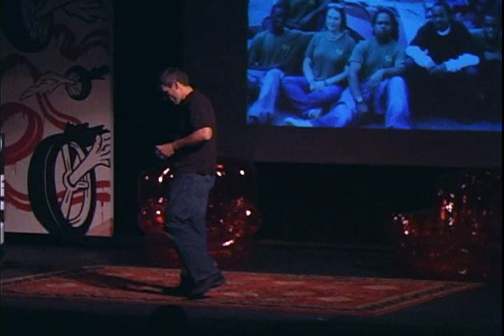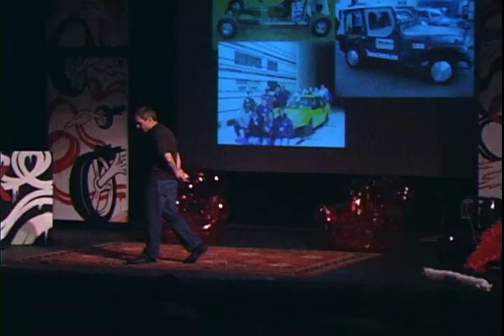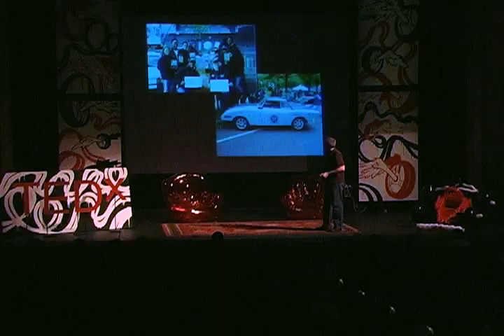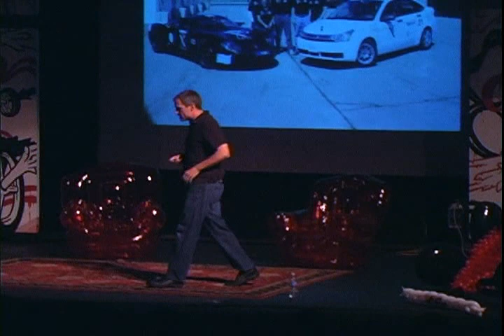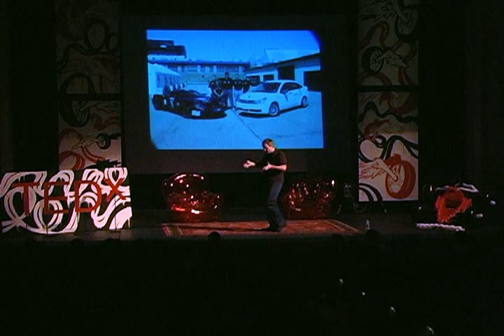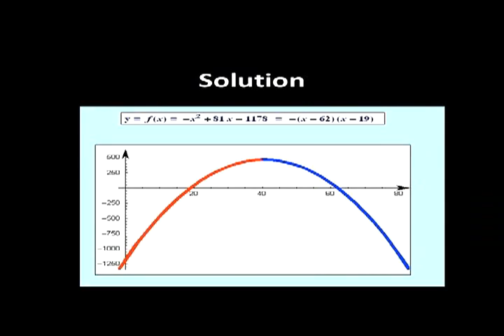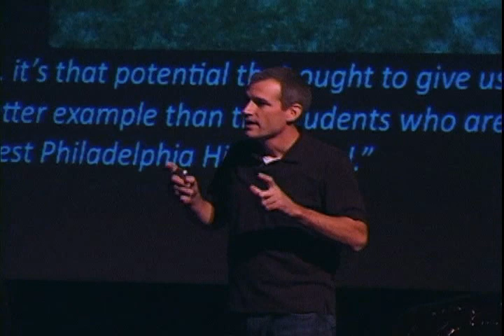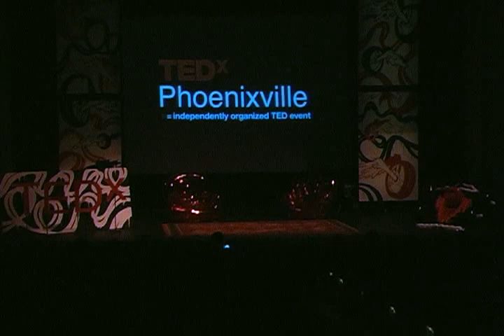TEDxPhoenixville - Simon Hauger - West Philly Hybrid X Team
The EVX is the entry of the West Philly Hybrid X Team, headquartered at West Philadelphia High School's Academy of Automotive and Mechanical Engineering. This Team of students and teachers has built and competed with alternative fuel vehicles for the last 10 years, winning recognition and admiration across the country.

The Mission of the Hybrid X Team is to design and build a vehicle that will utilize existing technology in innovative ways to achieve ultra-low carbon emissions and ultra-high fuel efficiency. Unlike many alternative fuel vehicles, we will achieve these goals without sacrificing drivability, safety and style.